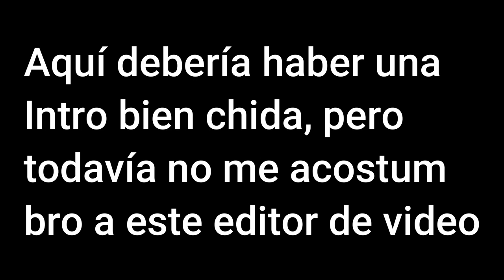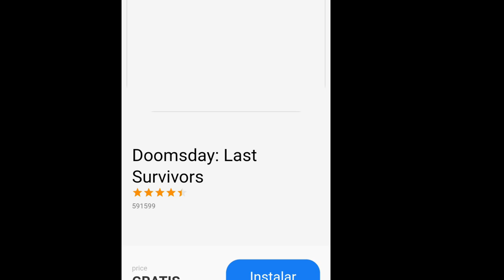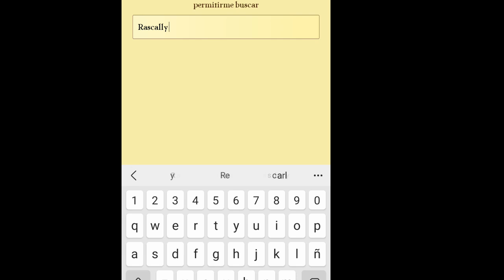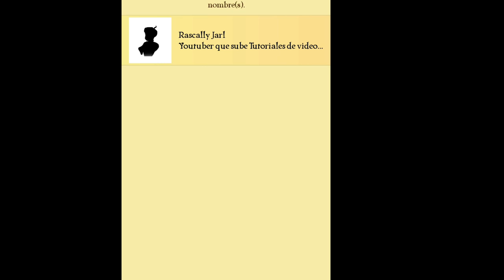Rascally Vs Akinator | Akinator el genio de la web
Ey what a peks gente ¿Cómo están? Sean bienvenidos al primer vídeo contra Akinator, realmente es un video de prueba, demostrando que no sé usar mi nuevo editor de video XD